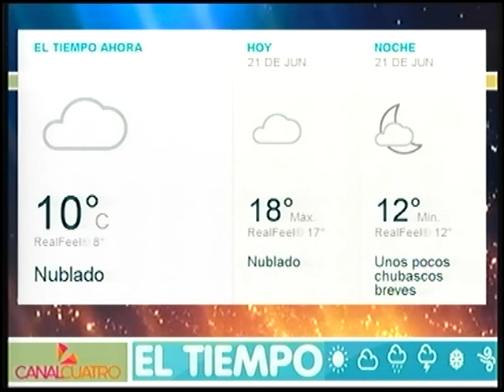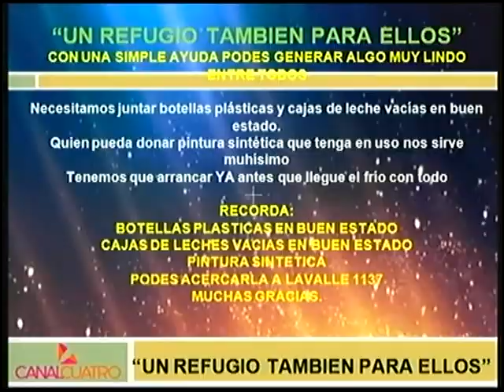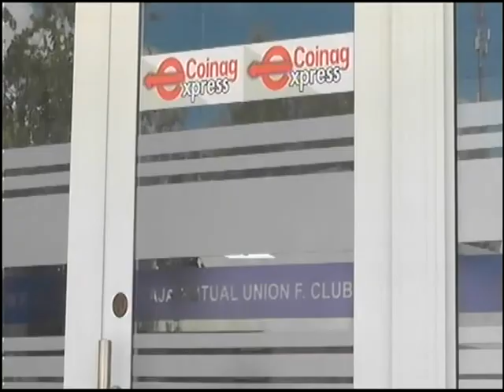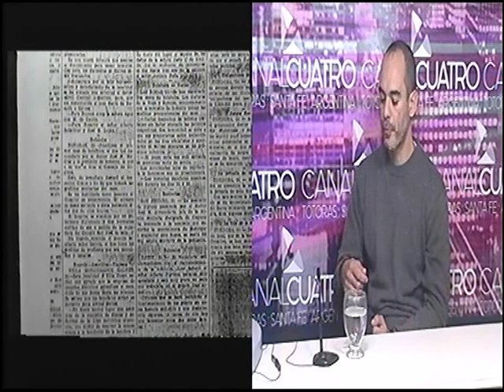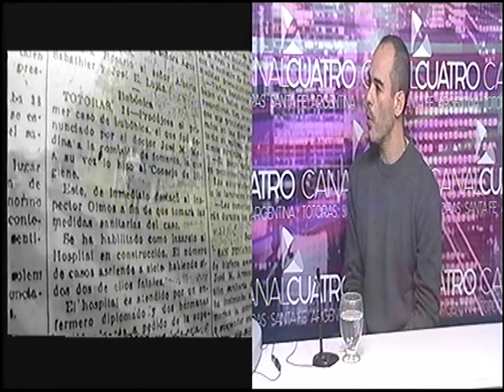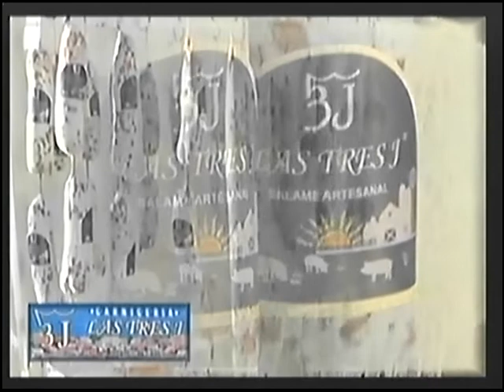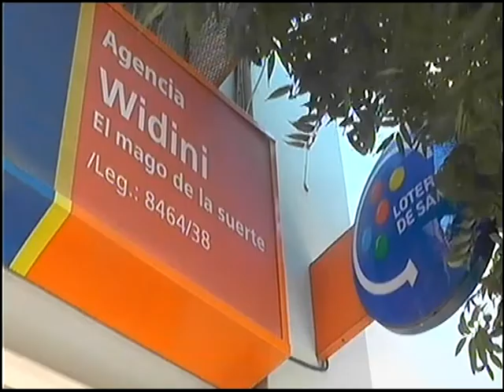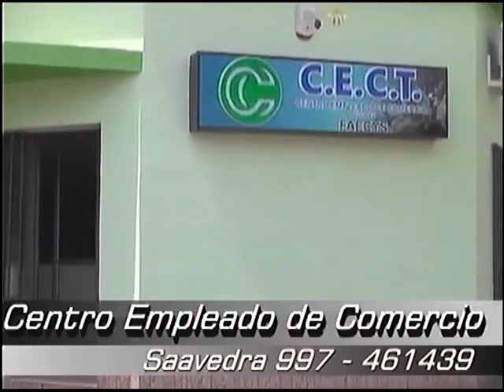DIARIO DE TOTORAS VIERNES 21 JUNIO 2019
REALIZADO EN VIVO. NOS VISITARON DIEGO BOCCO HISTORIADOS SOBRE HERMANAS MARIA XAVIER Y GUILLERMINA. JOSE PASCUAL CANDIDATO A CONCEJAL CONCLUSIONES ELECCIONES 2019. FERNANDO PRIERI ANUNCIANDO EL RECITAL DE CAMERON EN ANTON. CANAL 4 TOTORAS INFORMACION LOCAL TODOS LOS DIAS